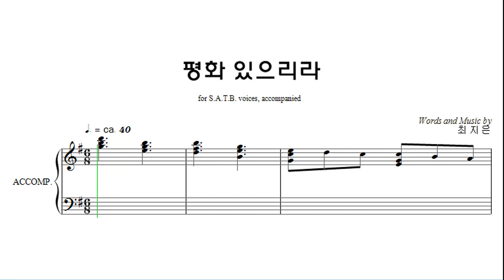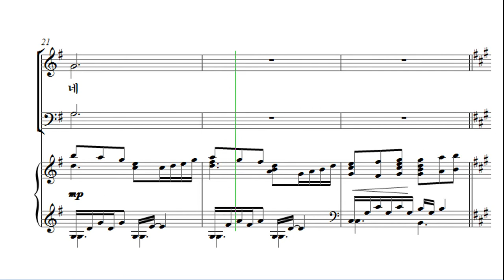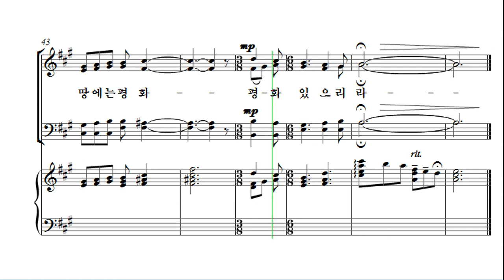[성탄절 칸타타] 최지은 '위대한 탄생' 07. 평화 있으리라 Alto